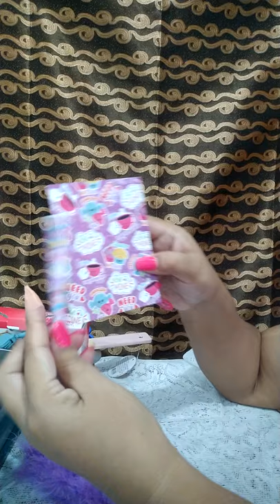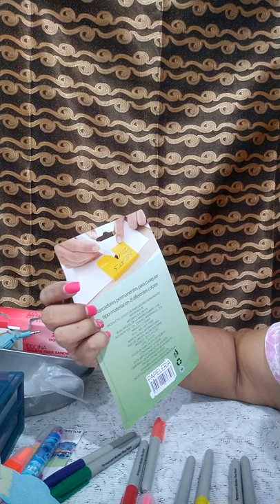Compras de prichos🖍️🛒✂️📒✏️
Hola!! LuNas^ y Luneros^ cascabeleros☺️aquí les comparto otro videito más espero les agrade.